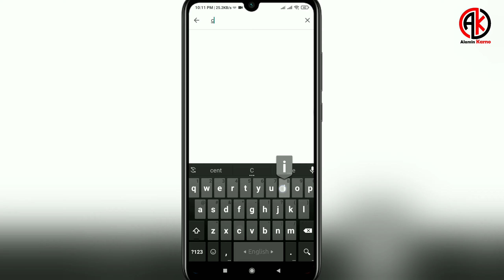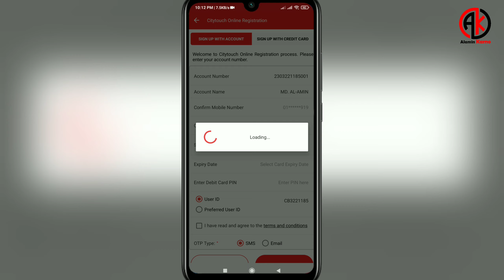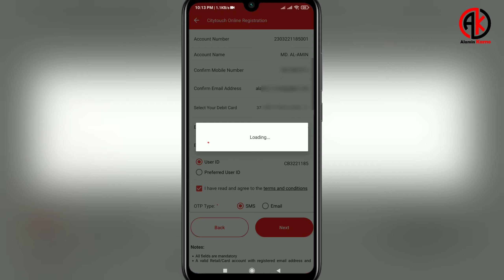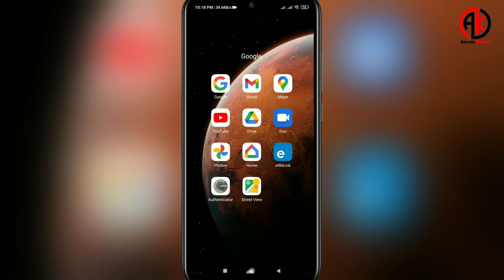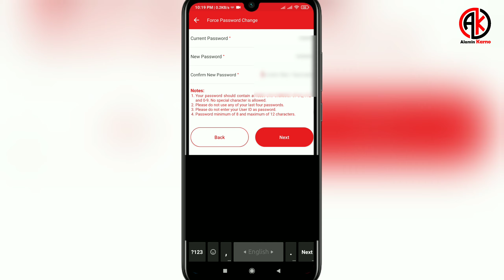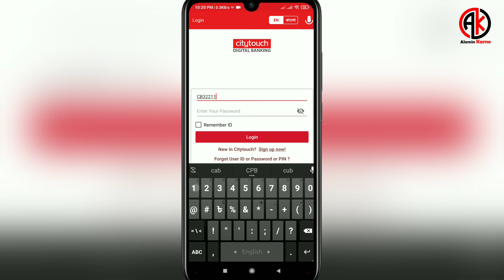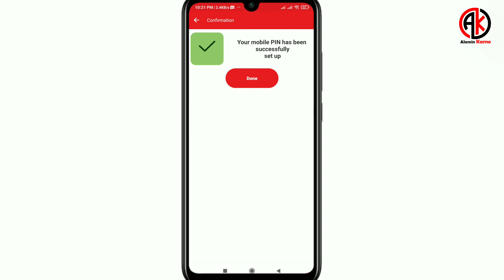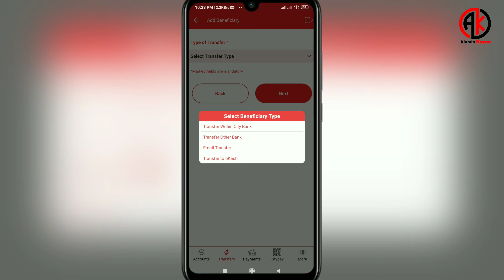How to Create City Bank - City Touch Account | City Touch Account খুলেন বাংলাদেশ থেকে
ভিডিও তে কোন কিছু বুঝতে না পারলে এই ভিডিও তে কমেন্ট করুন অথবা আমার পেইজে মেসেজ দিন যে কোন গেইম আইটেমের জন্য ।

Play Store থেকে আমার Apps গুল ব্যবহার করতে চাইলে এই লিঙ্কে ক্লিক করুন ঃ

সরাসরি PUBG Mobile UC কিনতে চান ? নিচের লিঙ্ক থেকে কিনতে পারেন খুব সহজেই ।

Steam Wallet Code | Buy Online in Bangladesh | বিকাশের মাধ্যমে কিনুন Steam Wallet Code একদম কমদামে  |

Garena Shells কিনতে নিচের লিঙ্ক ভিজিট করুন | Buy Online in Bangladesh | বিকাশের মাধ্যমে কিনুন Garena Shells |

Free Fire Diamond কিনতে নিচের লিঙ্ক ভিজিট করুন | Buy Online in Bangladesh | বিকাশের মাধ্যমে কিনুন Free Fire Diamond |

iTunes Gift Card | Buy Online in Bangladesh | বিকাশের মাধ্যমে কিনুন iTunes গিফট কার্ড |

PlayStation Network Gift Card | Buy Online in Bangladesh | বিকাশের মাধ্যমে কিনুন PlayStation Network গিফট কার্ড |

Amazon Gift Card | Buy Online in Bangladesh | বিকাশের মাধ্যমে কিনুন অ্যামাজন গিফট কার্ড  |

Netflix Gift Card | Buy Online in Bangladesh | বিকাশের মাধ্যমে কিনুন  Netflix Gift Card একদম কমদামে  |

BIGO LIVE Diamond | Buy Online in Bangladesh | বিকাশের মাধ্যমে কিনুন BIGO Diamond একদম কমদামে  |

Chapters
0:00 Discus about City Touch
0:56 Intro
1:11 Download City Touch
1:47 Create City Touch Account
10:15 Outro